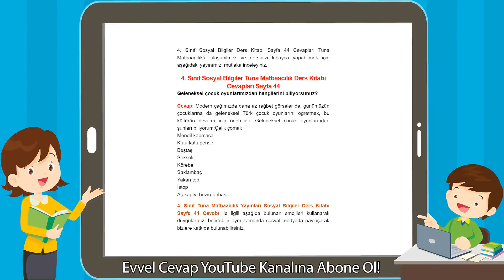4. Sınıf Sosyal Bilgiler Tuna Matbaacılık Ders Kitabı Cevapları Sayfa 44